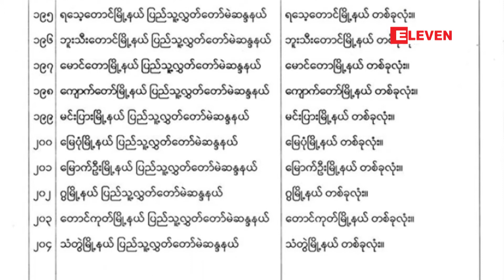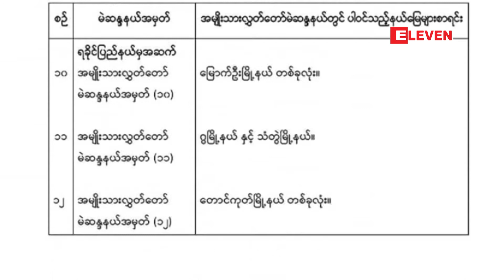ရခိုင်ပြည်နယ်ရှိ မြို့နယ်တိုင်းတွင် ရွေးကောက်ပွဲကျင်းပနိုင်ရန်အတွက်ညှိနှိုင်းဆောင်ရွက် သွားမည်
ရခိုင်ပြည်နယ်ရှိ မြို့နယ်တိုင်းတွင် ရွေးကောက်ပွဲအတတ်နိုင်ဆုံးကျင်းပနိုင်ရန်အတွက် လိုအပ်ချက်များအား ညှိနှိုင်းဆောင်ရွက် သွားမည်ဖြစ်ကြောင်း ရွေးကောက်ပွဲကော်မရှင်အဖွဲ့ဝင်ပြောကြား
ရခိုင်ပြည်နယ်ရှိ မြို့နယ်တိုင်းမှာ ရွေးကောက်ပွဲအတတ်နိုင်ဆုံးကျင်းပဖို့အတွက် လိုအပ်ချက်တွေကို ညှိနှိုင်းဆောင်ရွက်သွား သွားမည်ဖြစ်ကြောင်း ရွေးကောက်ပွဲကော်မရှင်အဖွဲ့ဝင်ပြောကြားလိုက်ပါတယ်။
[Zawgyi]
ရခိုင္ျပည္နယ္ရွိ ၿမိဳ႕နယ္တိုင္းတြင္ ေရြးေကာက္ပြဲအတတ္ႏုိင္ဆံုးက်င္းပႏုိင္ရန္အတြက္ လိုအပ္ခ်က္မ်ားအား ညွိႏိႈင္းေဆာင္ရြက္ သြားမည္ျဖစ္ေၾကာင္း ေရြးေကာက္ပြဲေကာ္မရွင္အဖဲြ႕၀င္ေျပာၾကား
ရခိုင္ျပည္နယ္ရွိ ၿမိဳ႕နယ္တိုင္းမွာ ေရြးေကာက္ပြဲအတတ္ႏုိင္ဆံုးက်င္းပဖို႔အတြက္ လိုအပ္ခ်က္ေတြကို ညွိႏိႈင္းေဆာင္ရြက္သြား သြားမည္ျဖစ္ေၾကာင္း ေရြးေကာက္ပြဲေကာ္မရွင္အဖဲြ႕၀င္ေျပာၾကားလိုက္ပါတယ္။